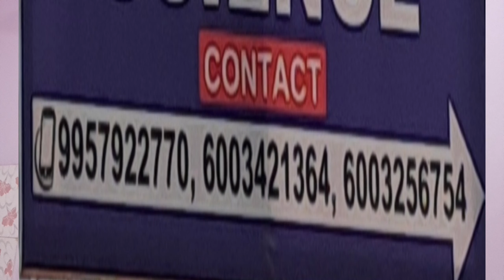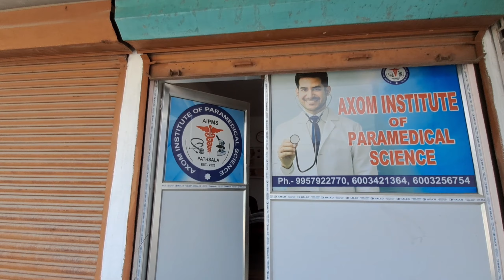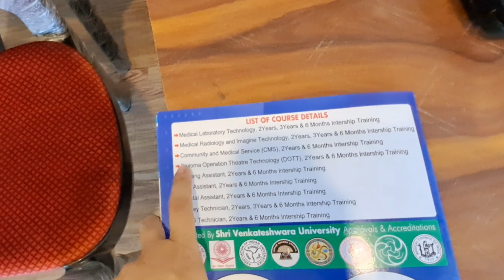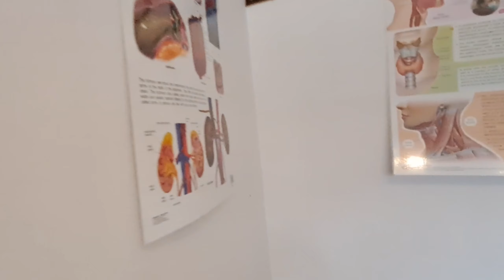আজি পেৰামেডিক ইনষ্টিটিউট অফ টেকনলজি ডাইৰেক্টৰ ছাৰৰ সৈতে